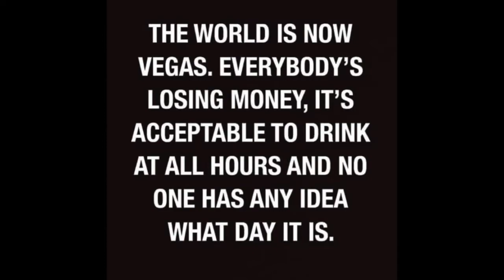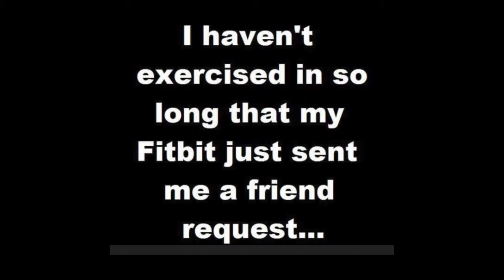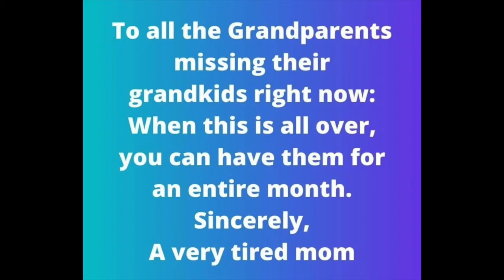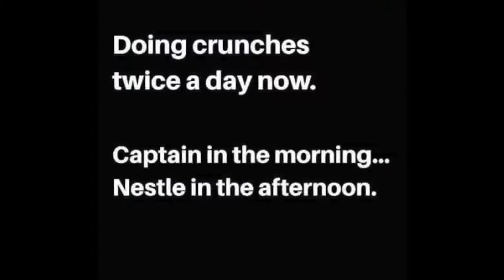Top 10 Best Memes This Week + Balletto Pinot Noir (2020)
Ya'll are damn funny! I love sharing the funniest memes this week! I also got to taste the Balletto Pinot Noir! Love the Balletto's, who support so many causes in Sonoma County! Cheers to supporting local businesses, enjoying our bounty and laughing our asses off!